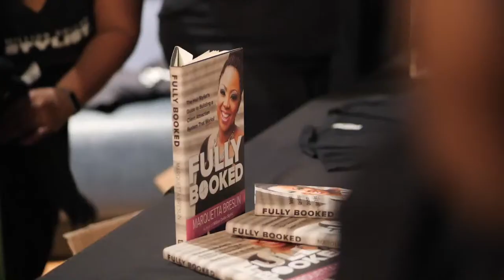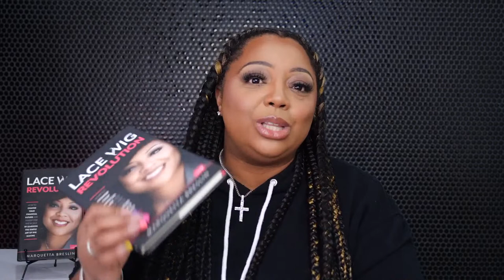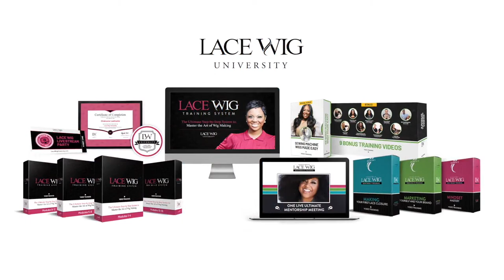How To Push Past Adversities And Pursue Your Purpose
00:00:00 Introduction
00:03:49 Lace Wig University Details
00:08:56 Special Guest
00:10:32 Who Christina Hudson
00:16:07 How She Learn About Marquetta Breslin
00:21:09 Journey After The Class
00:24:43 Pregnancy Journey During Covid
00:35:55 How She Conquer The Trials
00:40:30 How She Implemented What She Learn In Wigs
00:51:56 Christina's Advice

MB01IHERU1WJQYG